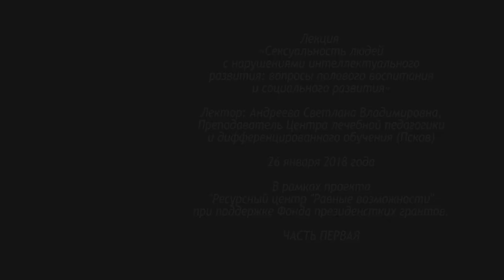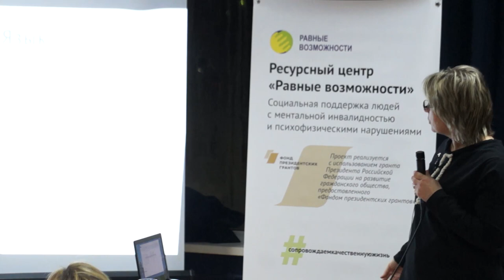Вопросы полового воспитания и социального развития. Лекция часть 1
Светлана Владимировна подняла такую непростую тему, как сексуальность и половое воспитание людей, имеющих ментальные особенности. Несмотря на то, что вопрос очень сложный и не тривиальный, лекция получила весьма положительные отзывы посетителей.